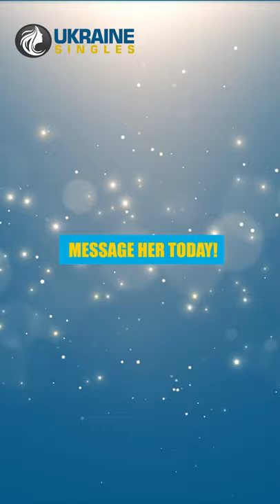Ukraine Women Dating Profiles - Anna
Get to know Anna now! She dreams of having a family where every day begins with smiles and care.